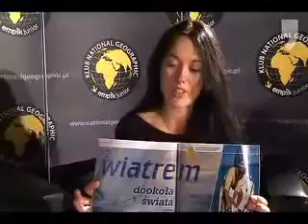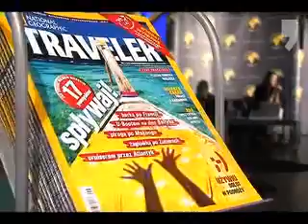Natasza Caban w empiku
16 czerwca 2010 roku empik wraz z klubem National Geographic zorganizowała spotkanie z Nataszą Caban, polską żeglarką, która samotnie opłynęła świat w czasie dwóch lat i czterech miesiący.